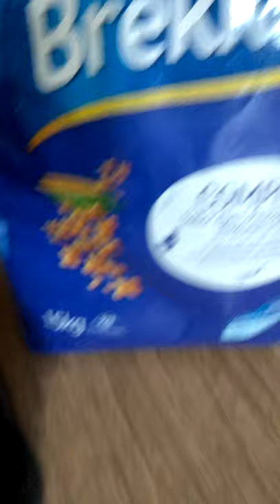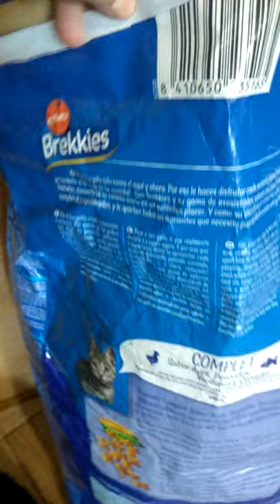Brekkies Cat Complet - корм для кошек с курицей и рыбой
Cухой корм для взрослых кошек с рыбой и курицей. Легкоусвояемая курица и ароматная рыба являются источниками высококачественных, животных белков. Кроме того, они содержат таурин, который укрепляет зрение. Оптимальное соотношение белков, углеводов, жиров, витаминов и минералов.Корм обеспечивает организм животного необходимым количеством питательных веществ, витаминов и микроэлементов, что способствует активизации обмена веществ, улучшению аппетита, роста и развития волосяного покрова.